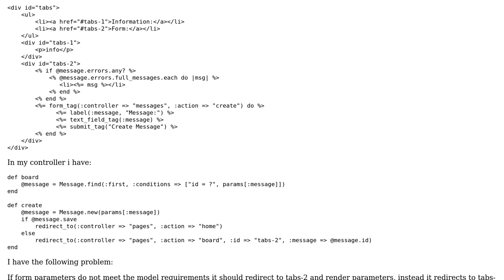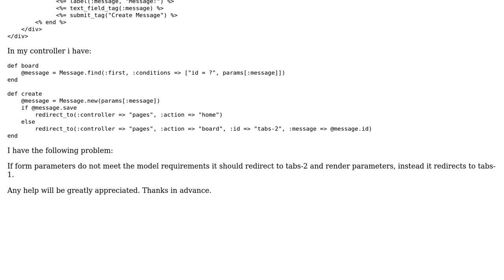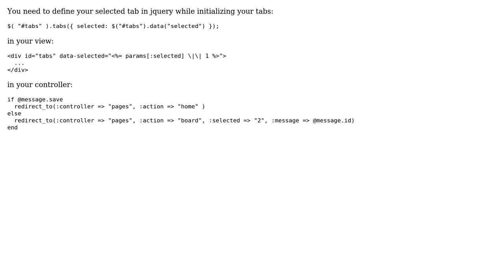Tabs not redirecting in jQuery UI tabs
With thanks & praise to God, and with thanks to the many people who have made this project possible! You are responsible for your own actions.